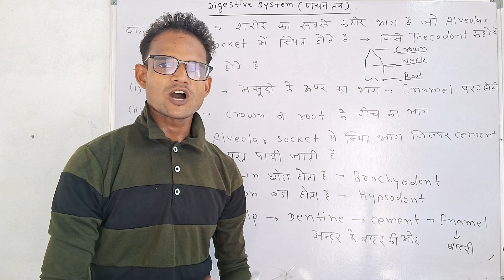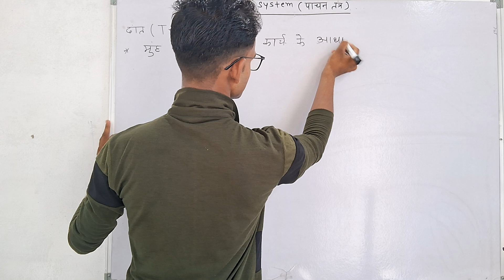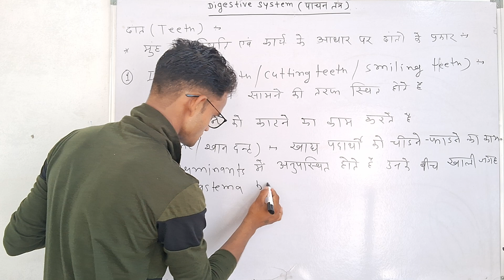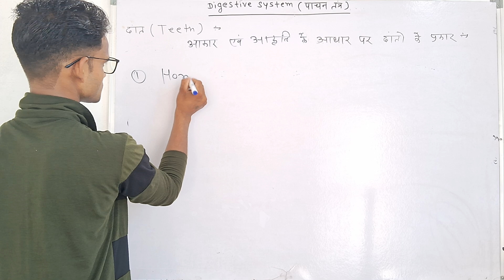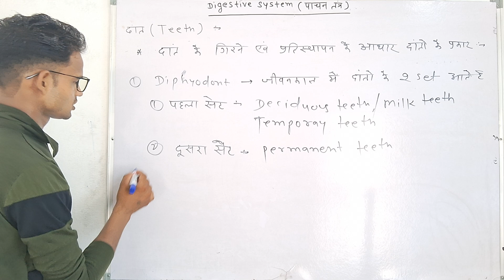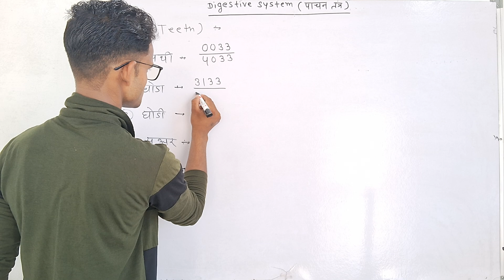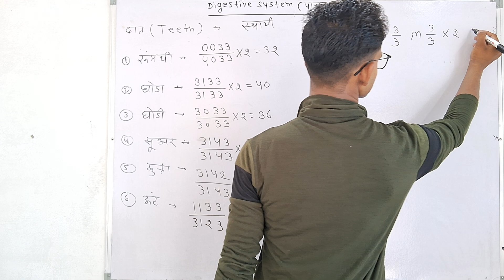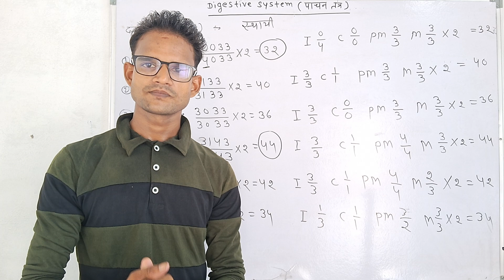digestive system - 2 | classification of teeth ( दातों का वर्गीकरण )